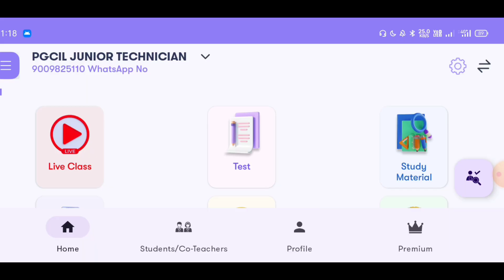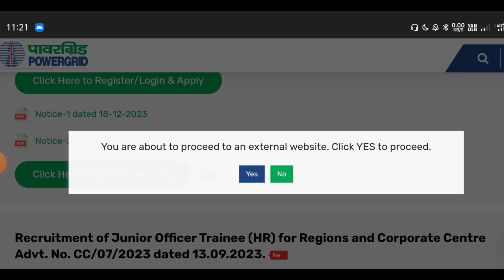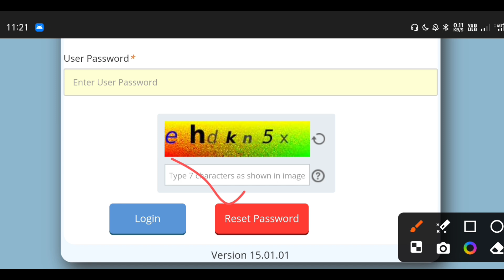PGCIL JUNIOR TECHNICIAN TRAINEE ADMID CARD OUT । HOW TO DOWNLOAD ADMID CARD ।।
👉Technical plus point Telegram channel

👉🔗PGCIL JUNIOR TECHNICIAN TRAINEE MOST EXPECTED QUESTION SOLUTION CHAPTER WISE & THEORY। MCQ SERIES-05